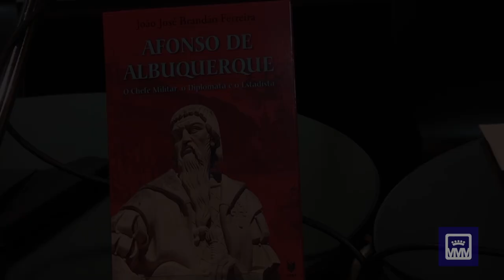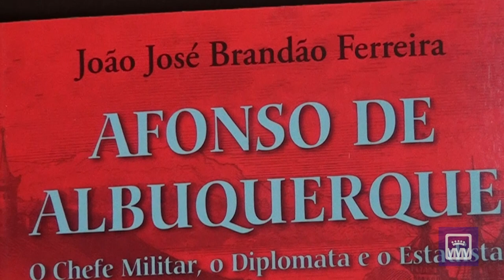APRESENTAÇÃO DO LIVRO " AFONSO DE ALBUQUERQUE O CHEFE MILITAR O DIPLOMATA E O ESTADISTA | ESCRITO